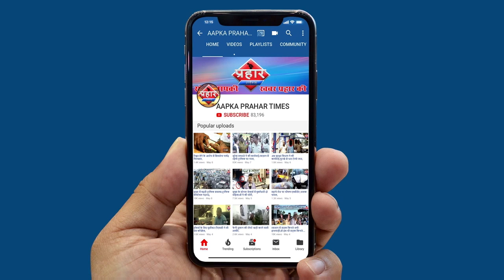मनीष जोशी को हटा दिया गया कार्यभार अब महेश अहेर संभालेंगे||Aapka Prahar Times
मनीष जोशी को हटा दिया गया कार्यभार अब महेश अहेर संभालेंगे
मुम्ब्रा दिवा प्रभाग समिति से मनीष जोशी को हटाया गया
मुम्ब्रा दिवा का कार्यभार महेश अहेर संभालेंगे